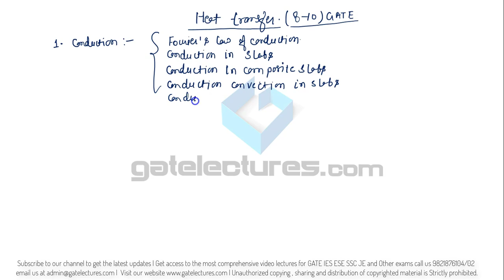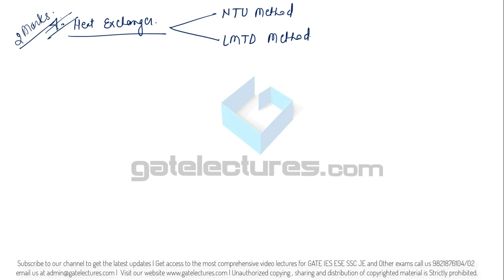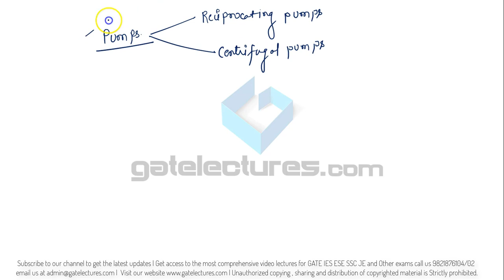Mechanical Topic wise Analysis for GATE ESE Heat Transfer Refrigeration Air conditioning IC Engine